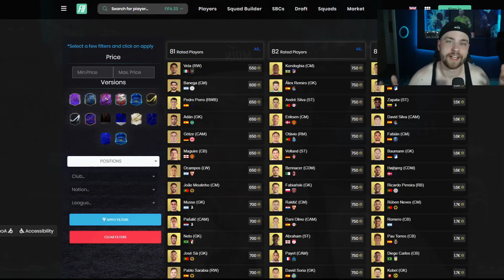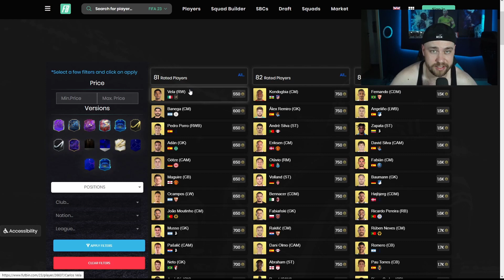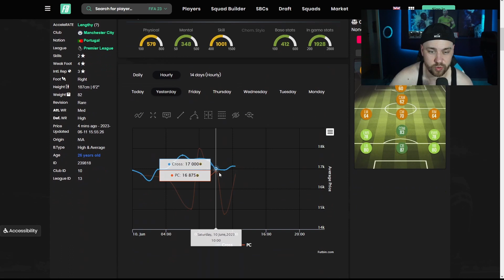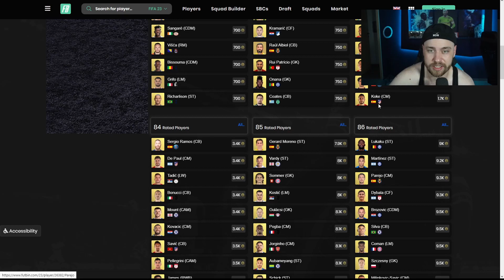JETZT ALL-IN🤑Low Budget INVESTMENTTIPP + 2 MIO ÜV LISTEN UPDATE✅😍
Heute ALL-IN gehen LOW-RATING wird bald EXPLODIEREN

➡️um nichts mehr zu verpassen.